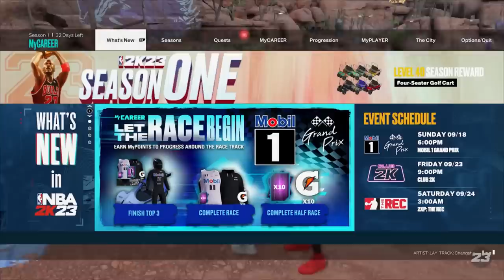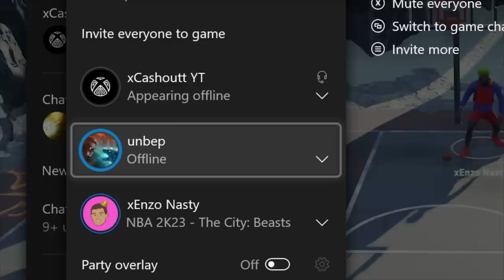TROLLING RANDOMS AS A LEVEL 40 99 OVERALL! (HILARIOUS)😂! THE 1ST LEVEL 40 IN NBA2K23!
LEVEL 40 DUO TROLLS RANDOMS IN NBA2K23 PARK! SUPER FUNNY!